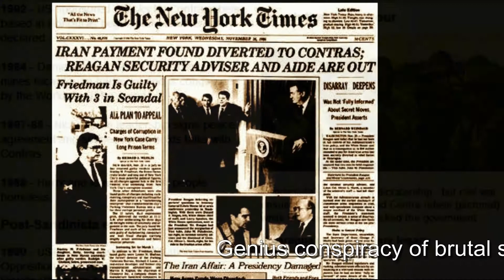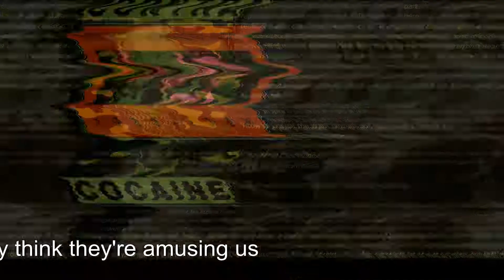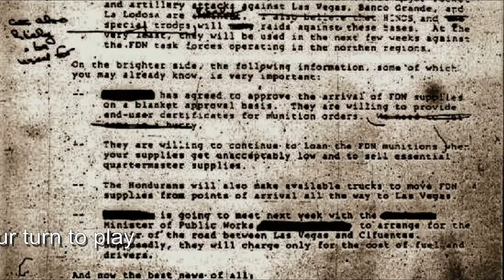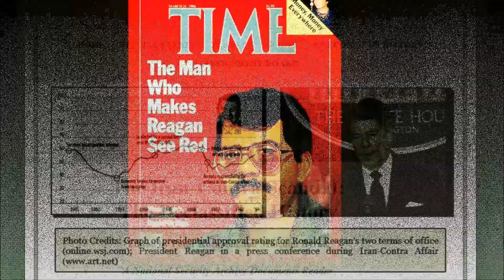CONTRATS pour CONTRA - Boucrate - Music. paroles/words 86 subtitles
BOUCRATE: Texte et musique 1986 dub 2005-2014
BOUCRATE. Music and Words 1986 dub 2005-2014

à revisiter... To be revisited

Une période de notre Histoire modernes 82-87 qui révélait très bien les gestes non seulement criminelles mais hypocrite de l'Impérialisme des USA.
A period in our modern History 82-87 that revealed very well not only the criminal actions, but also the hypocrisy of Imperialist USA.

Aucune intention commerciale avec ces images du domaine public, choisies sur internet .
No commercial use are intended with these chosen internet images, from public domain.

 Contrats pour Contra

Gauche droite gauche droite !

(Eng words below)

Des beaux contrats
Oui pour des petits soldats
Qui partent travailler à la guerre
Pour garder la Patrie en affaire
Transactions paradoxales
d'argent de plus en plus sale
Conspiration géniale de manigances brutales

Faites vos jeux
Rien ne va plus
Les peuples meurts
Dans la rue
Faites vos voeux
La victoire est à qui dit mieux

Oh! Tu peux parier
Qu'ils ont une stratégie
Oh! tu peux bluffer
si t'as encore le droit de penser
Ils prennent toutes les chances
C'est le tier-monde qu'ils font payer
Travestissant leurs crimes
Ils pensent nous amuser

Faites vos jeux
Les peuples meurts
Dans la rue
Faites vos voeux

On a la force
Ils ont le pouvoir
Avec tout leur argent
ils achètent et font taire
Oui ils ont le contrôle
C'est nous qui leur a donné
La règle est simple
C'est à notre tour de jouer

Faites vos jeux
Les peuples meurts
Dans la rue
Faites vos voeux

Gauche droite gauche !

Contracts for Contra

Some fine contracts
Yes for little soldiers
Going to work at war
To keep their country in business
Paradoxical Transactions
Of money more and more dirty
Genius conspiracy of brutal shenanigans

The peoples are dying
In the street
Make your wishes
Victory is to whom bets better

Oh! You can bet
They have a strategy
Oh! you can bluff
if you still have the right to think
They take every opportunity
Its the third-world that pays
Disguising their crimes
They think they're amusing us

In the street
Make your wishes
Victory is to whom bets more

We have the strength
They have the power
With all their money
They buy and silences all
Yes they have control
It us who gave them
The rule is simple
Its our turn to play

In the street
Make your wishes